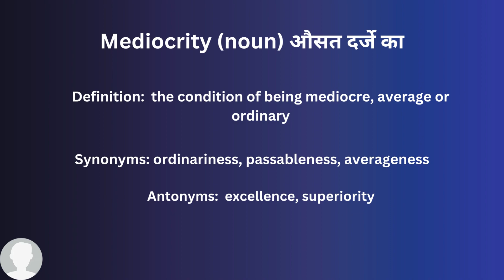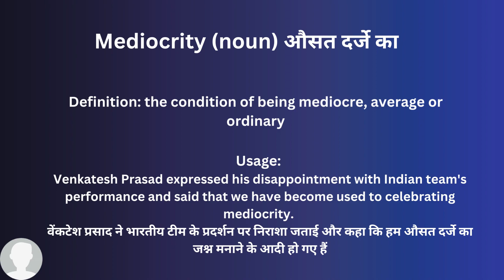Mediocrity In Hindi - HinKhoj - Dictionary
Hello friends!

Mediocrity means the condition of being mediocre, average or ordinary
Hindi meaning of Mediocrity is औसत दर्जे का
Mediocrity is used a noun
Example: Venkatesh Prasad expressed his disappointment with Indian team's performance and said that we have become used to celebrating mediocrity.

To find more meaning and word details Mediocrity